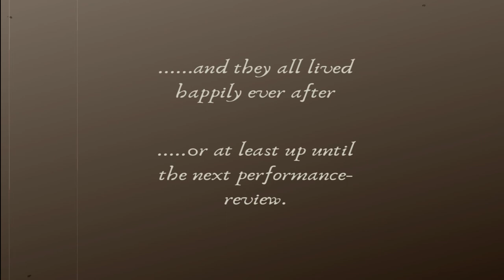CSEA: Highlighting Our experience as a Think Tank in Africa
Since inception in 2008, the Centre for the Study of the Economies of Africa (CSEA) has provided evidence-based research in an effort to enhance development outcomes in Nigeria and Africa.
Our research includes: Public financial Management and Growth, Natural Resources, Energy and the Environment, Education, Health and Population Dynamics, Trade Investment and Growth, Global Economic Governance, Macro Economic Management and Program Evaluation, Poverty Measurement and Analysis.
CSEA also provides a platform for researchers to build capacity, develop networks and strengthen their skills to produce high-quality research and analysis.
Meet some of our research and support team as they share their experiences about working for a think tank in Africa.